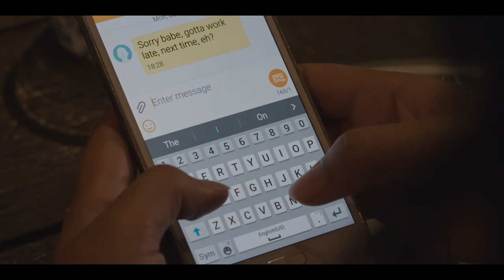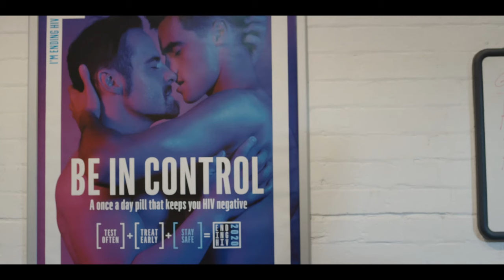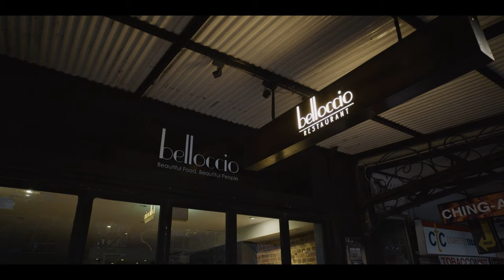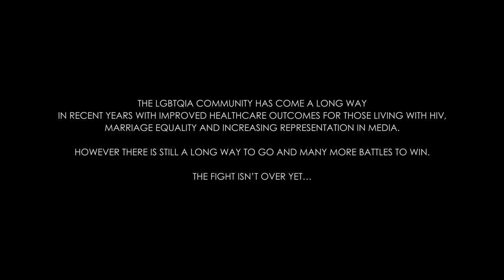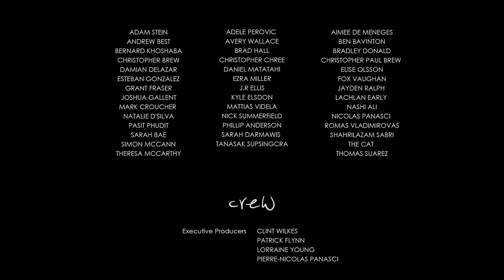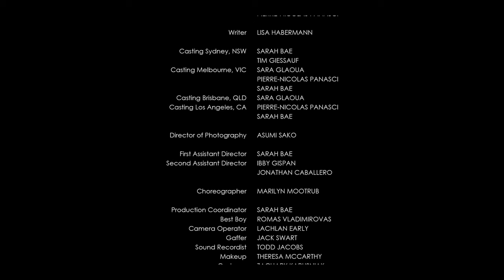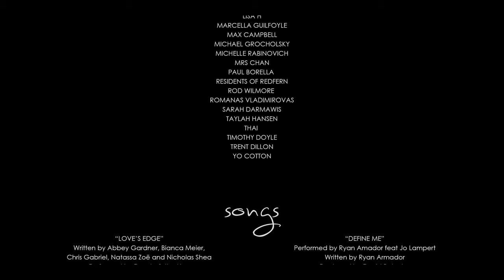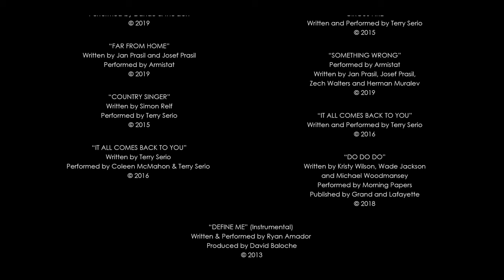We All Lie My Darling | Full Romance Movie | Free HD Drama LGBTQIA Film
We All Lie My Darling' is a character based ensemble film focusing on a group of five friends in inner Sydney as they deal with new life experiences, exploring their sexuality and finding love. Featuring Sydney locations such as Stonewall, ACON and The Burdekin, 'We All Lie My Darling' is a relatable and youthful story highlighting some crucial issues facing gay youth today.
2021 | Stars: Gianna Aspencade
, Kristian Boulter
, Nicole Carney | Director: Pierre-Nicolas Panasci